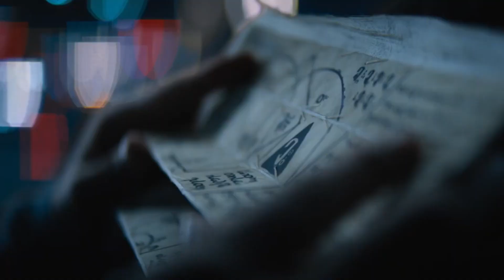PSICOHISTÓRIA | A CIÊNCIA POR TRÁS DE "FUNDAÇÃO"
A psicohistória é uma ideia fictícia criada por Isaac Asimov para a série de livros "Fundação". Até onde eu sei, não há uma equivalente real à psicohistória na comunidade científica do mundo real.

Embora existam várias disciplinas científicas que estudem o comportamento humano e a sociedade, como a sociologia, a psicologia social e a economia comportamental, nenhuma delas reivindica a capacidade de prever o futuro de uma sociedade em grande escala com o nível de detalhe e precisão proposto pela psicohistória.

Imagens ilustrativas da série "Fundação" da AppleTv+